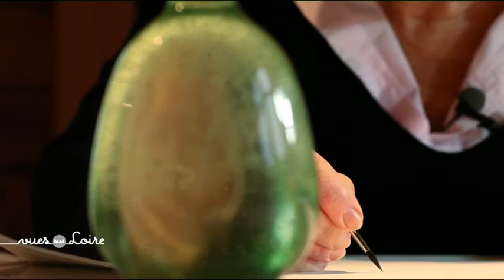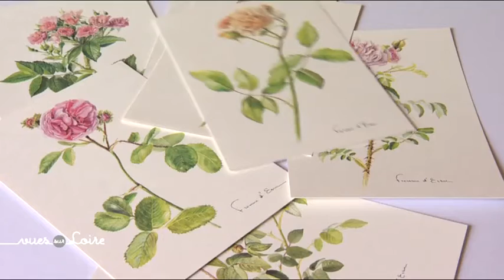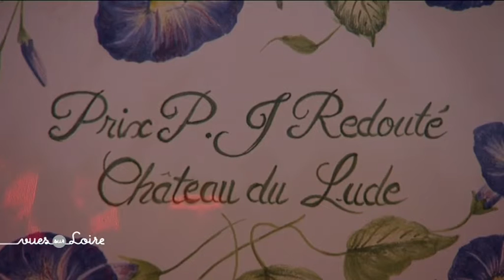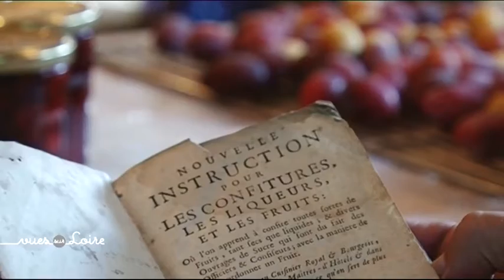Vues sur Loire : Château du Lude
Château du Lude
Le château du Lude est un château habité par la famille depuis la fin du XVIIIe siècle, mais les Nicolaÿ y sont depuis 1946. Pionnier des sons et lumières avec des figurants dans les années 50, c’est pour ses jardins qu’il est désormais réputé. Un prix littéraire est même décerné chaque année pour récompenser le meilleur livre de jardin et de botanique

Les invités
Comtesse Barbara de Nicolaÿ

Les échappées
« Haras des Sablonnets »
« Confiturier à Chauvigny du Perche »
« Florence d’Ersu, peintre botaniste »